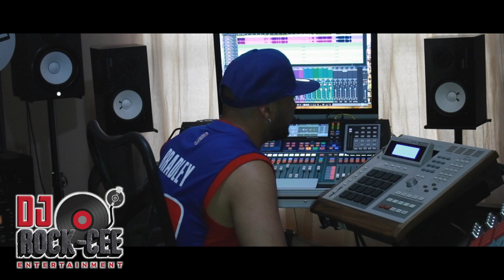Old School Boom Bap Beats (Akai Mpc 3000)by DJ ROCK CEE MUZIK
MPC 3000
5 BEATS